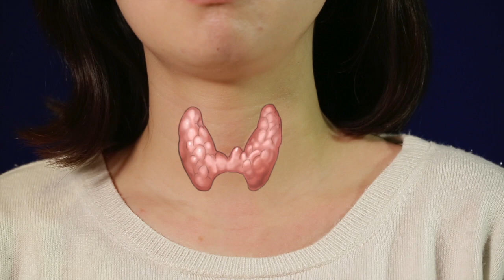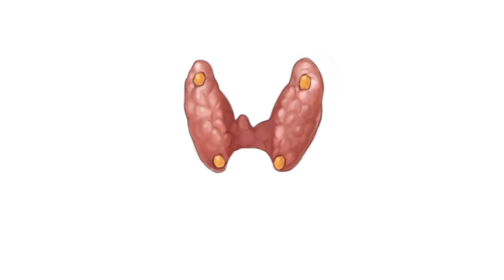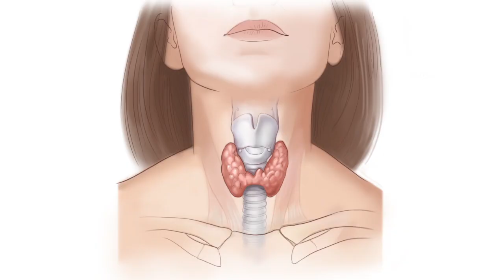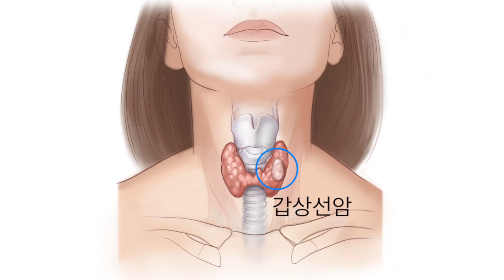갑상선 [내 몸 둘러보기]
우리는 흔히 ‘갑상선이 있다’ 혹은
‘갑상선에 걸렸다’라는
표현을 자주 쓰고는 합니다.

그런데 사실 갑상선은
감기처럼 어떤 병의 이름이 아니고,
우리 목에 있는 장기 중의 하납니다.

방패 모양의 분비선이라고 해서
갑.상.선.이라고 이름 붙여졌는데요.

우리 몸 속의 모든 기관이
임무를 잘 수행하도록 윤활유 역할을 해주는
갑상선에 대해 알아보겠습니다.

우리 목에서
기도의 앞쪽에 위치한 갑상선은
폭은 약 2cm, 가로, 세로 5cm로,
나비 모양을 하고 있으며,
무게는 12~20g 정도 됩니다.

정상적인 크기라면
겉으로 봐서는 보이지도, 만져지지도 않습니다.

갑상선의 뒤쪽을 살펴보면
4개의 점으로 된 조직이 있는데요.

이를 부갑상선이라고 하는데,
인체 내에서 칼슘을 조절하는 역할을 합니다.

갑상선은 여러 개의 소엽으로 이루어져 있으며,
각각의 소엽은 20~40개의 여포로
또 구성되어 있습니다.

바로 이곳에서 여러 갑상선 호르몬을 만들고 저장하는데요.

그 중 가장 대표적인 호르몬이
혈액 속의 요오드 성분을 이용해서 만들어지는
티록신 호르몬입니다.

이러한 갑상선 호르몬은
신진대사를 촉진시켜 체온을 유지하고,
심장 박동, 세포 성장, 소화 등을 조절하는 데에
매우 중요한 역할을 합니다.

또한 임신을 하면
일시적으로 산모의 갑상선이 커지거나
갑상선 호르몬의 분비가 증가되어
태아나 신생아의 뇌와 뼈의 성장을 촉진시킵니다.

갑상선의 기능은
뇌하수체라고 하는 뇌 속의 기관에서 조절합니다.

뇌하수체는 갑상선 자극 호르몬(TSH)을 분비하는데
혈중의 갑상선 호르몬 농도가 낮으면
갑상선 자극 호르몬(TSH)을 많이 분비합니다.

이처럼
뇌하수체가 갑상선 호르몬의 분비를
미세하게 조절하고 있지만,
어떤 이유로든 문제가 생기면
이 호르몬의 균형이 깨질 수가 있는데요.

갑상선 호르몬이 지나치게 많이 분비되면
우리 몸의 심박동수가 빨라지고,
체중이 줄고, 더위를 타는 등의 증상이 나타나는데
이를 갑상선 기능 항진증이라고 합니다.

반면에,
갑상선 호르몬이 너무 적게 분비되면
심박동수가 느려지고, 체중이 늘고, 추위를 많이 타는 등의
증상이 나타나는데요.
이를 갑상선 기능 저하증이라고 합니다.

이처럼
갑상선 기능에 문제가 생기는 경우도 있지만,
염증에 의해 갑상선 자체가 커지기도 하고
이로 인해 호르몬 분비에 이상이 나타날 수도 있습니다.

그리고 작은 결절이 생기기도 하는데요.
이중에 대표적인 예가 바로
갑상선암입니다.

진행속도가 느려 착한 암으로 알려져 있지만
암의 기원세포에 따라 예후가 달라지므로,
갑상선암이라고 해서 무조건 가볍게 보는 것은
바람직하지 않습니다.

갑상선 질환은 보통
여자가 남자보다 4-5배 발병률이 높고,
20-30대에서 많이 발생한다고 보고돼 있습니다.

하지만 최근 들어서는
40-50대에서도 적지 않게 발견되고 있는데요.

면역 이상, 정신적, 육체적 스트레스, 유전적 요인 등이
다양한 원인으로 추정되고 있지만,
아직까지 정확한 요인에 대해서는 밝혀진 바가 없습니다.

따라서 갑상선에 대해 정확히 알고
목이 부은 것 같거나, 음식을 삼킬 때 이물감이 느껴지고,
체온 조절이 안 된다든지,
이유 없이 피곤한 증상이 계속되면
병원에서 간단한 피검사와 함께 전문의의 진찰을
꼭 받아보는 것이 좋겠습니다.